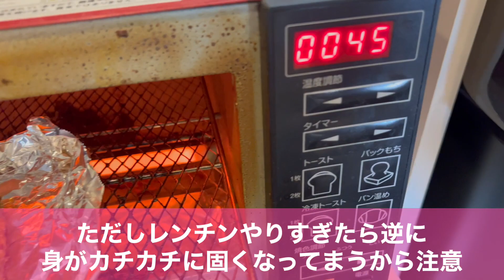中国産うなぎを劇的に美味しくさせる方法#鰻#うなぎ#熟成鮨利他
⚪︎店の予約はこちらの公式ラインアカウントからどうぞ